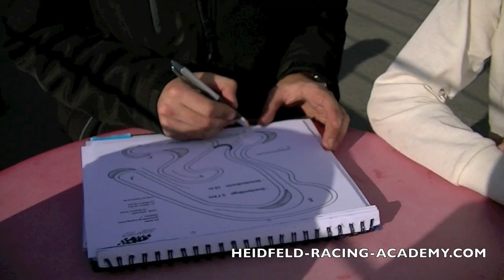HEIDFELD-RACING-ACADEMY.COM Das Formel Rennteam von HEIDFELD-RACING.DE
HEIDFELD-RACING-ACADEMY.COM
Das Formel Rennteam von HEIDFELD-RACING.DE